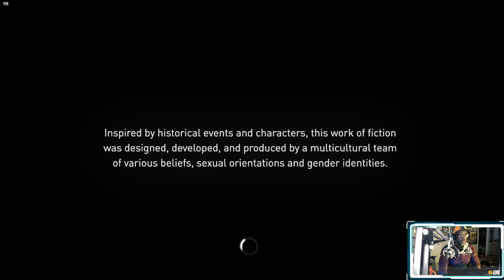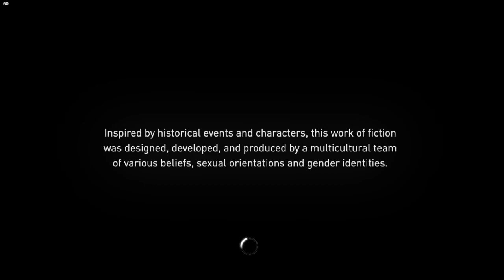NEW!!! "Let's Play! Classic: ASSASSIN'S CREED: SYNDICATE Gaming Livestream Walkthrough Ep. 002"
NEW!!! "Let's Play! Classic: ASSASSIN'S CREED: SYNDICATE Gaming Livestream Walkthrough Ep. 002" Aiming4Affiliate (Assassin's Creed: Syndicate)